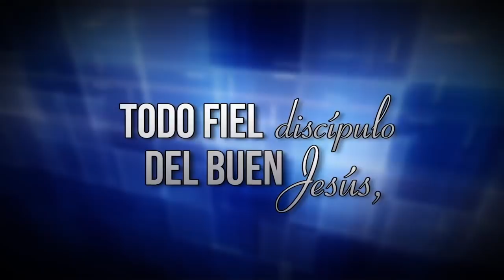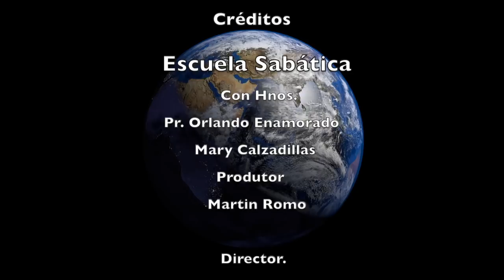Miercoles 18 de Abril - Escuela Sabatica